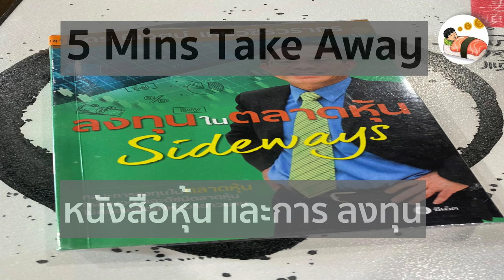EP:13 สรุปหนังสือหุ้นภายใน 5 นาที ลงทุนในตลาดหุ้น Sideways ดร.นิเวศน์